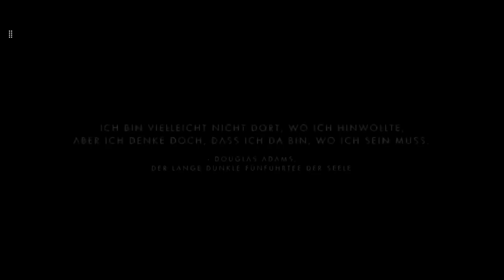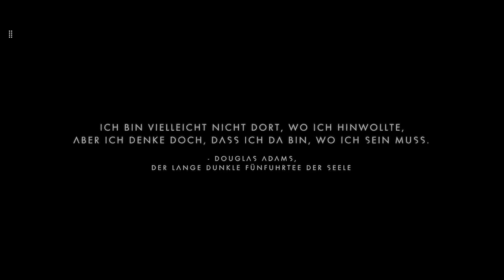No Mans Sky - Expedition 16 - Verfluchte - Phase 2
Hat euch das Video gefallen ? Dann lasst gern einen Like/Abo da - Danke :)
Streamplan: Montag/Mittwoch/Freitag 12 Uhr Call of the Wild
Dienstag/Donnerstag : Euro Truck Simulator 2 um 18 Uhr  - Zwischendurch : No Man´s Sky
Samstag : Far Cry 5 Gemeinschaftsprojekt 20 Uhr
Live : Call of the Wild und anderes - Sonntag ab 20:30 Uhr Gemeinschaftsprojekt mit Oldtimer LS22 / ETS2 etc